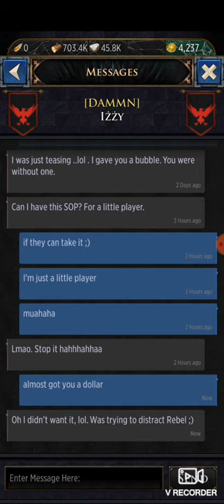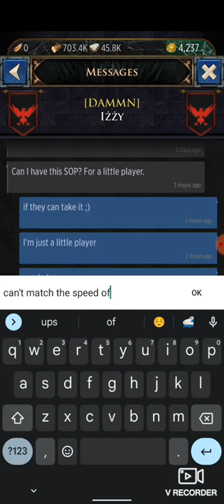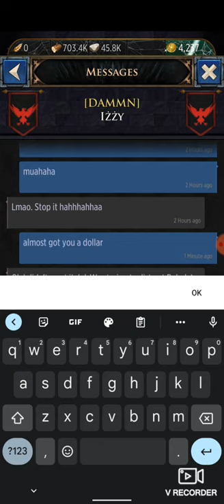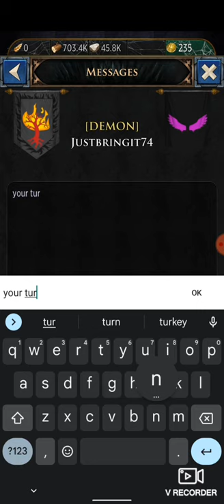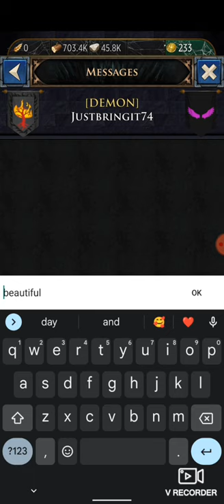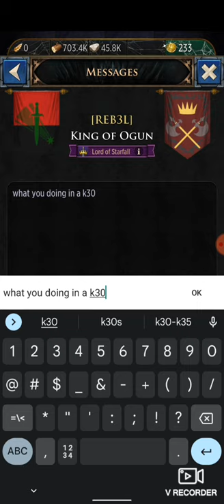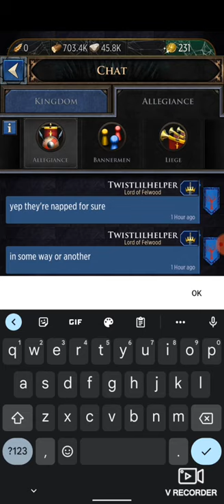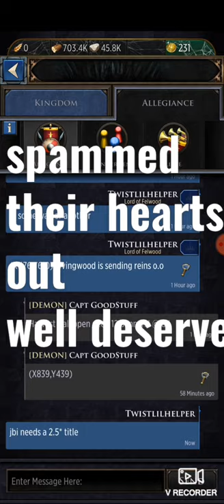Gotc k11 destroys k30s+ in 26min epic bubble game at a locking seat of power